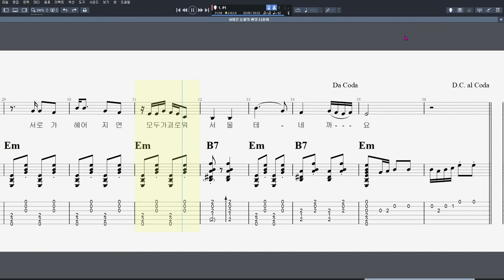[Solo Guitar] 나훈아 - 사랑은 눈물의 씨앗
CPU : i5-4690
그래픽카드 : GeForce GTX 750
RAM : DDR3 8GB
편집 : 곰믹스